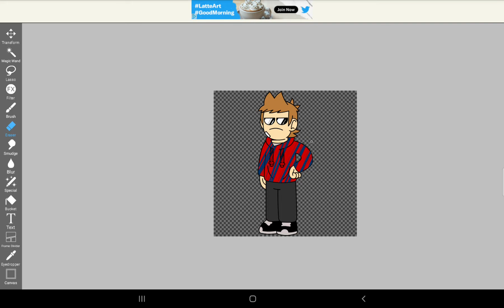day 1 of ruining Tord lol